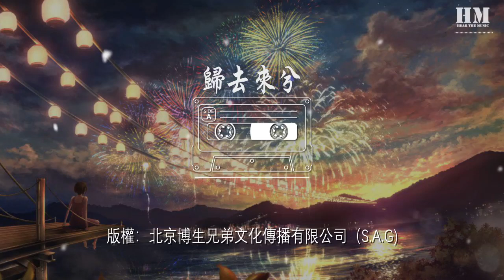花粥 - 歸去來兮『此去必經年 荒野寒暑換紅顏』【動態歌詞Lyrics】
歸去來兮

00:00  作詞 : 花粥
00:01  作曲 : 花粥
00:15 餘音嫋嫋我看了太多熱鬧
00:18 看一塵不染的白紙都變得浮躁
00:21 善者寥寥在泥沼之中煎熬
00:24 而置身事外的君子在一旁冷笑
00:27 沒完沒了的暗箭持續叫囂
00:31 怕沒人注意到他們得意着作妖
00:34 紛紛擾擾這人間缺個公道
00:37 我辭三界 別五行自顧去逍遙
00:41 此去必經年 荒野寒暑換紅顏
00:47 往事散雲煙 十寸光陰換一錢
00:53 隻身山水間 耳不聞惡語閒言
01:00 舉頭問蒼天 何時得以赴黃泉

01:33 走走停停又逛了幾個世紀
01:36 看川流不息燈紅酒綠變成孤寂
01:39 戰戰兢兢的人們未曾懷疑
01:42 在此地榮華富貴是唯一的真理
01:45 機關算盡後徒留一地黃金
01:48 那冢裏枯骨不得安息無人在意
01:52 夜色降臨時落下一聲嘆息
01:55 我乘興來 敗興去也樂得隨意

02:11 此去必經年 荒野寒暑換紅顏
02:18 往事散雲煙 十寸光陰換一錢
02:24 隻身山水間 耳不聞惡語閒言
02:31 舉頭問蒼天 何時得以赴黃泉
02:37 此去必經年 荒野寒暑換紅顏
02:44 往事散雲煙 十寸光陰換一錢
02:50 隻身山水間 耳不聞惡語閒言
02:57 舉頭問蒼天 何時得以赴黃泉
03:03 製作人：陳偉倫
03:05 監製：王晨雨@S.A.G
03:06 編曲／小號：陳偉倫
03:08 貝斯：張子涵@S.A.G
03:10 和聲：陳偉倫／花粥
03:11 錄音師：伊樂其@S.A.G
03:13 混音師：姜北生@S.A.G
03:14 母帶工程師：姜北生@S.A.G
03:16 錄音棚：S.A.G錄音棚
03:17 版權：北京博生兄弟文化傳播有限公司（S.A.G)